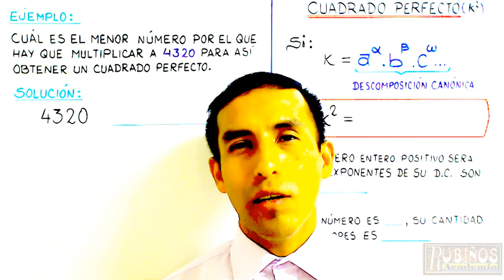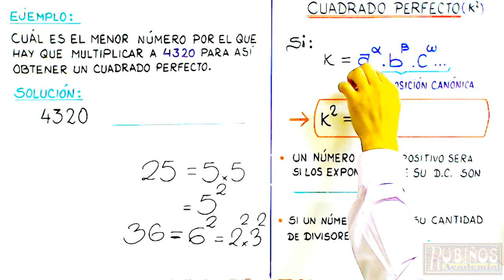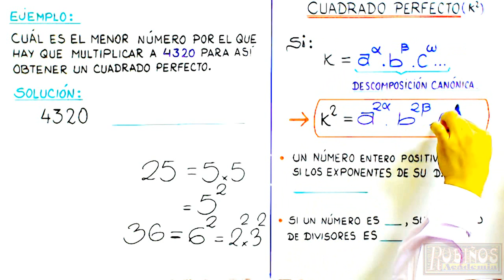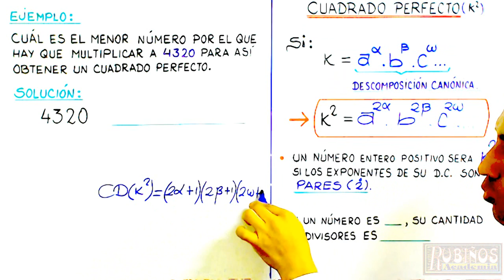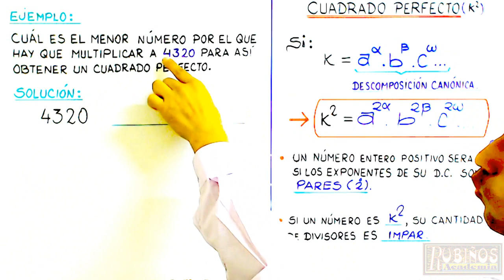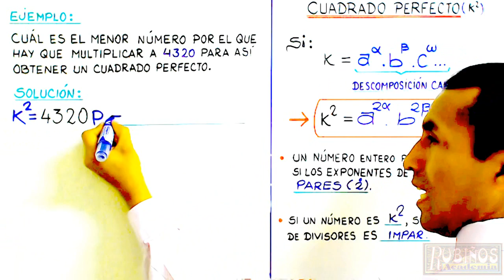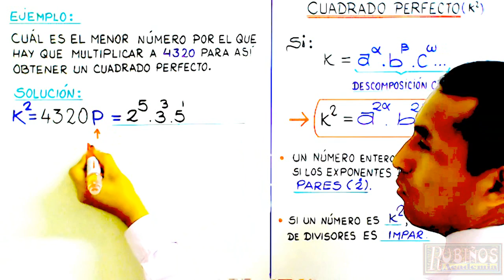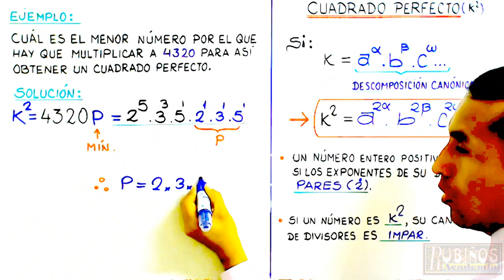CUANDO UN NÚMERO ES CUADRADO PERFECTO , EJERCICIO RESUELTO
¿ QUÉ ES UN CUADRADO  PERFECTO ? - POTENCIA PERFECTA DE GRADO 2
Diremos que un número N es cuadrado perfecto. sí y sólo sí. N proviene de elevar al cuadrado un número racional.
Ejemplo:
* 169 es un cuadrado perfecto porque: 169 = 132
* 0,09 es un cuadrado perfecto porque: 0,09 = (0,3)2
* 0 es un cuadrado perfecto porque: 0=02
2  no es un cuadrado perfecto porque aunque:
En la mayoría de problemas, cuando se refieran a un cuadrado perfecto, generalmente se refieren a los enteros positivos cuadrados perfectos.
REPRESENTACIÓN:
Si N es un entero positivo cuadrado perfecto. escribiremos:
N = K2 donde K es un entero diferente de cero.
Los primeros cuadrados perfectos enteros positivos provienen de:

12 ; 22 ; 32 ; 42 ; 52. y serían:

1 ; 4 ; 9 ; 16 ; 25 ; 36 ; 49 ;64; 81 ;225; 256; 289; 324: 361; 400;.

Como podemos observar los enteros positivos que son cuadrados perfectos sólo pueden acabar en las cifras: 1 ; 4 ; 9 ; 6 ; 5 ó 0. Por lo tanto ningún cuadrado perfecto puede acabar en 2, ni en 3; ni en 7, ni en 8.
CONDICIÓN:
Para que un número entero positivo sea cuadrado perfecto , es necesario y suficiente que al descomponerlo canónicamente (producto de potencias de factores primos), todos los exponentes respectivos sean PARES (múltiplos de 2) .
Sea:

Si ‘‘N’’ es CUADRADO PERFECTO, entonces:
 Son pares.

Ejemplos:
* N = 480× 30. descompuesto canónicamente se tiene:  N=26×32×52

Como se ve todos los exponentes de los factores primos son pares.
Luego: N es cuadrado perfecto.

* M = 10!, descompuesto canónicamente se tiene:
Como se ve no todos los exponentes de los factores primos son pares.
Luego: M no es cuadrado perfecto.

Propiedad  :
N =K2 Cantidad de divisores positivos de N es impar .